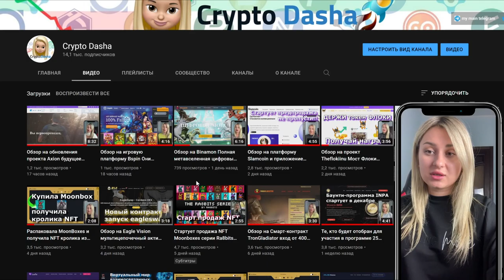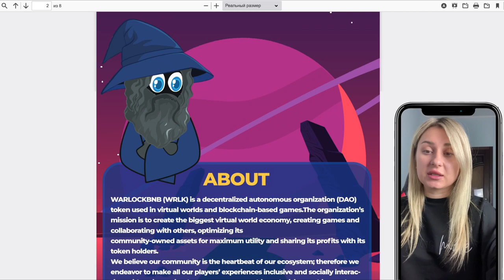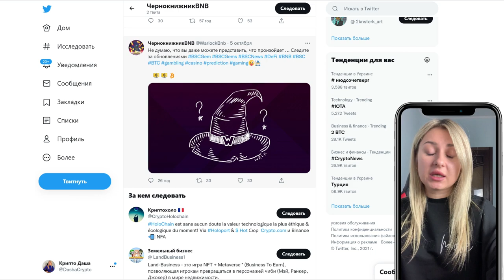Обзор на проект Чернокнижник новая эра игр и игровых покупок приближается Warlockbnb игровой токен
Warlockbnb - это игровой токен, созданный геймерами для геймеров, который будет использоваться как классический «драгоценный камень», который вы видите в современных играх на любой платформе (iOS, Android, ПК, консоли).